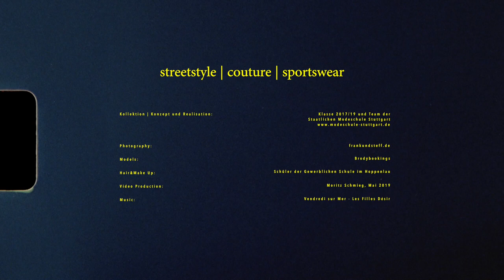Kollektion1 MakingOf FILM 19 V2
streetstyle/couture/sportswear: making of fotoshoot 1 2019, new collction, fashionshow staatliche modeschule stuttgart in 12./13. july 2019